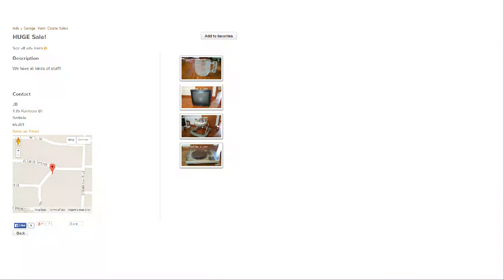Dogwood Dealer Promo